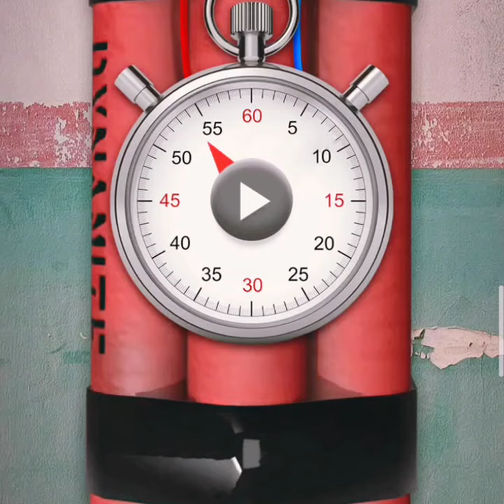Contagion Bomb Timer